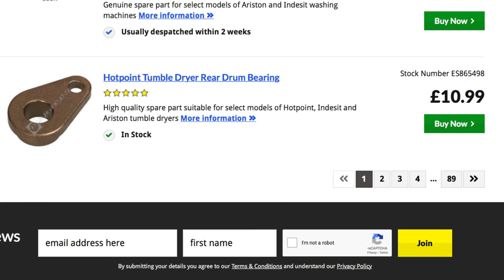How to fix the screeching, squealing noise coming from your tumble dryer (Hotpoint, Indesit, Creda)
My Hotpoint tumble dryer, some 10 years old, developed a horrible screeching noise several months ago. If you have an ounce of common sense, handy with a  screwdriver etc, then this is an easy fix (so long as the bearing drum shaft is in good condition). Always seek professional advice if unsure!

Basically, the rear shaft that supports the drum weight , over the years, wears down the bearing/support that it rests on, due to gravity, eventually causing the screeching noise.

Takes about 30 minutes
Cost of bearing plate is approximately £10.99

If you’ve got the same drier as mine
Stock Number is: ES865498

Save some money on a call-out , which in the UK can cost between £45-100( says google!)

NB
If the drum shaft has been worn and damaged you made need a new shaft kit, in my case the shaft was OK.